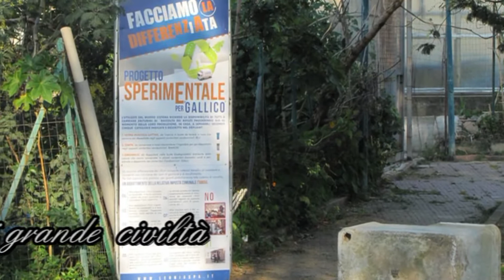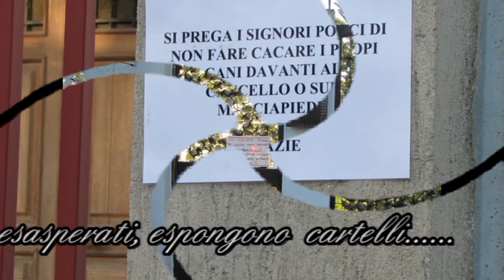DEGRADO A GALLICO 660 mb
QUELLO CHE SUCCEDE NELLE PUBBLICHE STRADE DI GALLICO